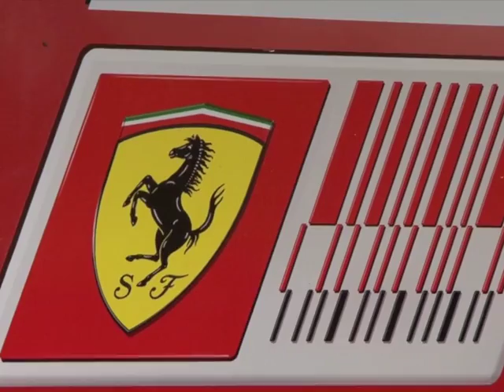Cesar Ramos na Ferrari - 02/12/2010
Preparação para teste com o F-2008 dia 02/12/2010